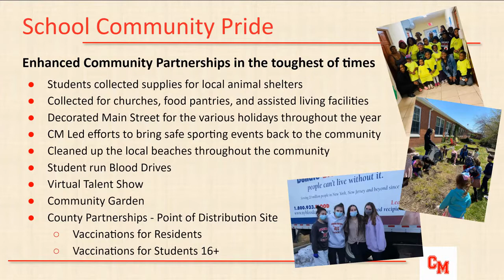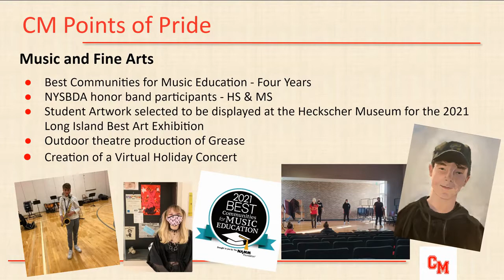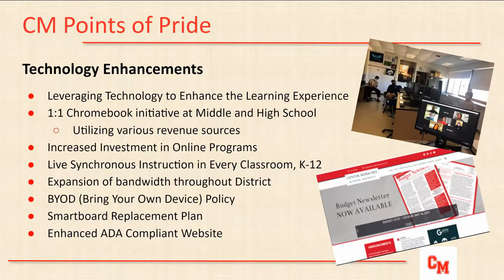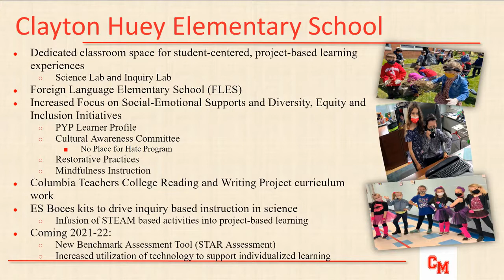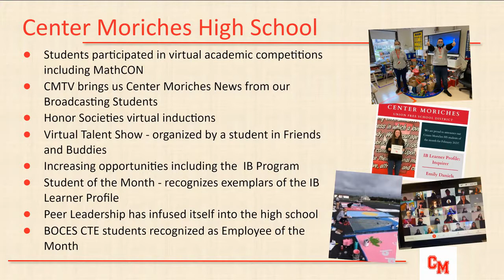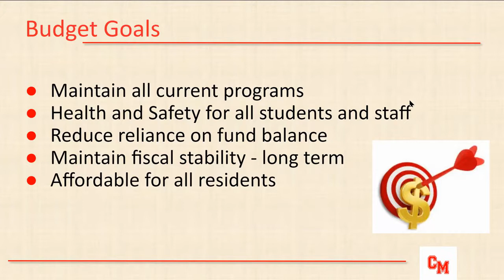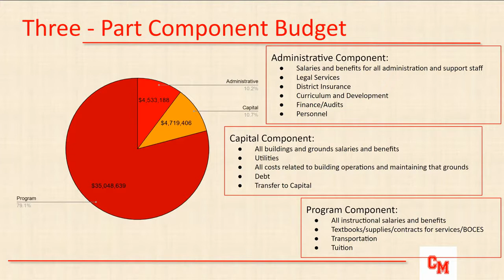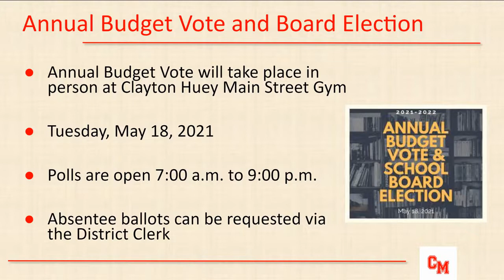CMSD Budget Hearing Presentation 2021-22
CMSD Budget Hearing Presentation for 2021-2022 school year.